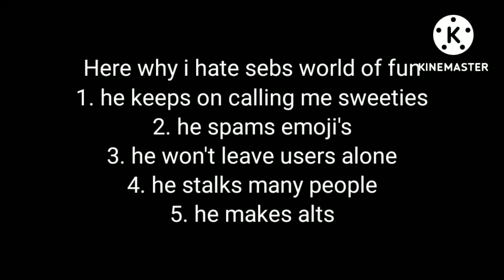why I hate sebs world of fun